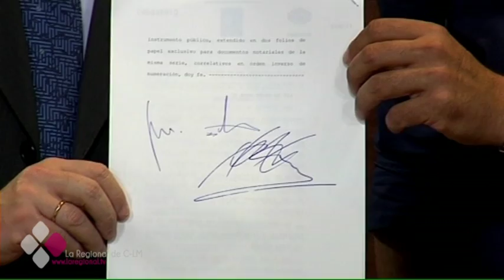PODEMOS ROMPE SU PACTO CON PAGE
La formación morada anuncia la ruptura del pacto que sostiene con el gobierno regional. Habla de ruptura y también de abrir un proceso de reflexión. Desde el gobierno regional piden celeridad a Podemos y mira de frente a los presupuesto del año que se prorrogarían de materializarse finalmente esta ruptura.